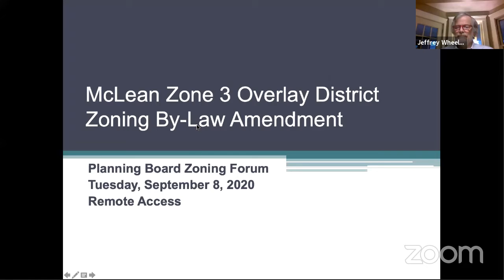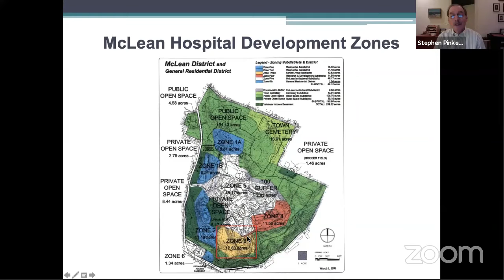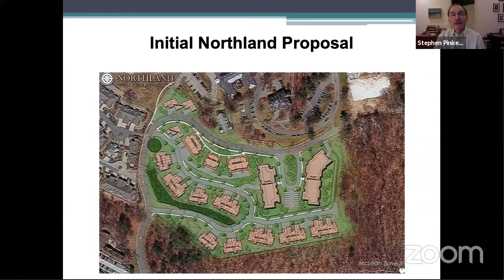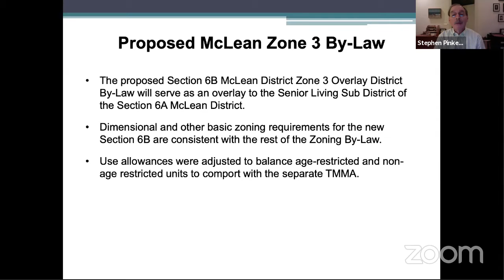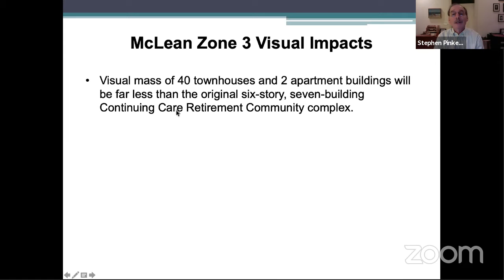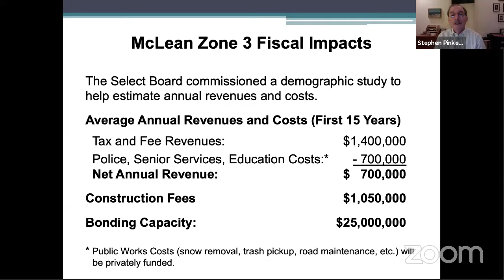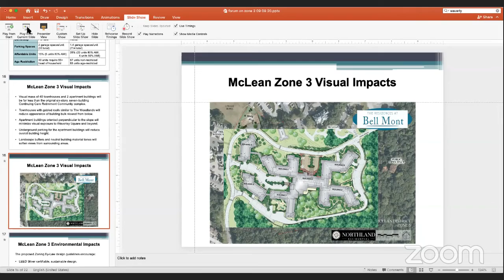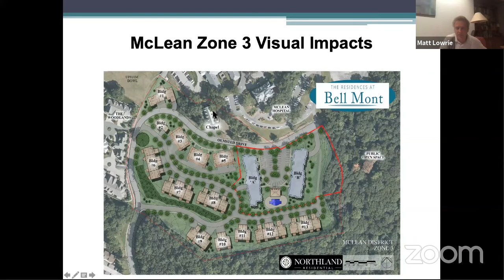Planning Board Zoning Forum: McLean District - 09/08/2020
Planning Board zoning forum to discuss and amendment to rezone the McLean District Zone 3, Senior Living Subdistrict at upcoming Town Meeting.